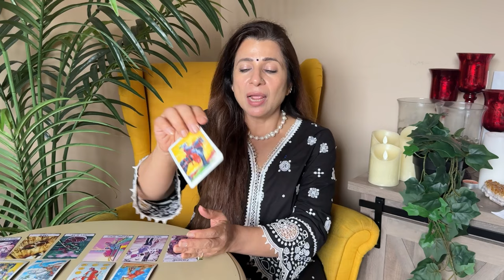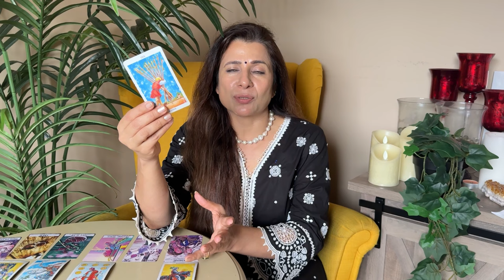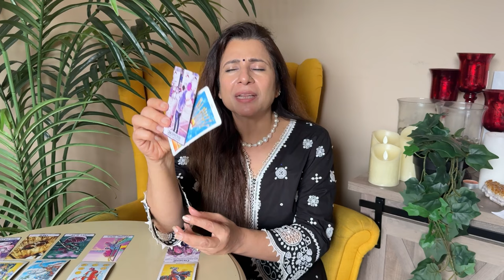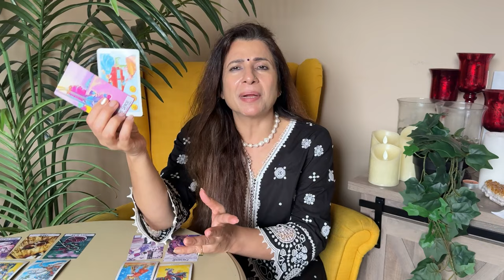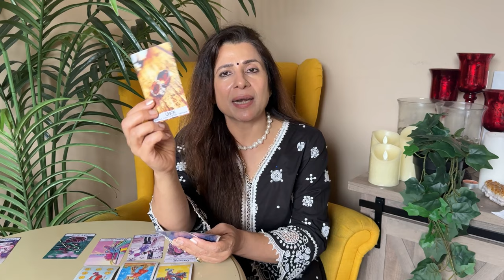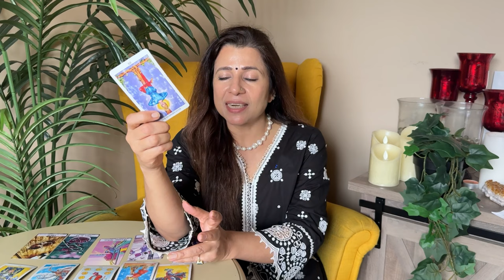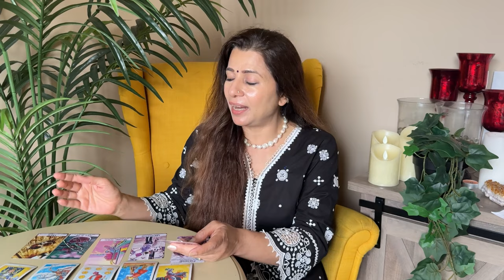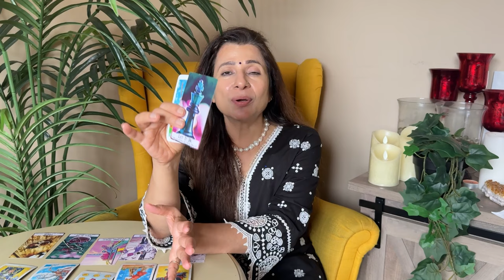💕♏ Scorpio (Vrishchik) Love Tarot Reading | September 2024|वृश्चिक राशि लव लाइफ़ Love & Relationship